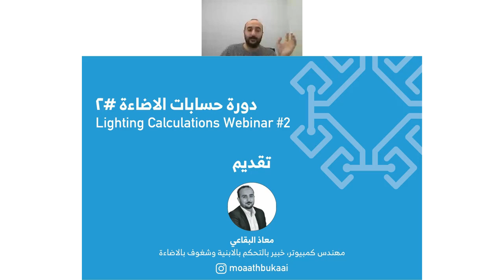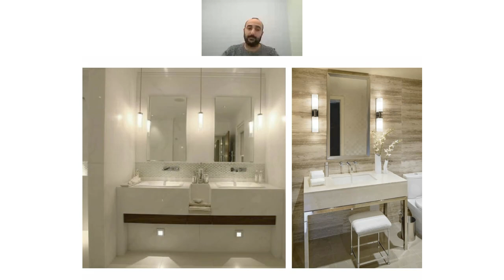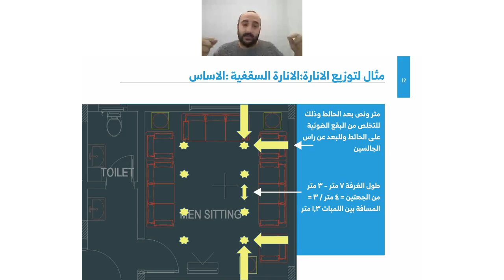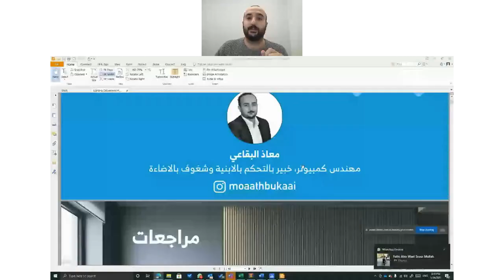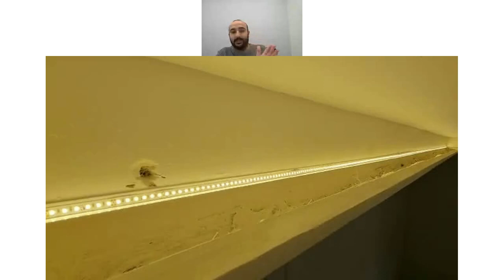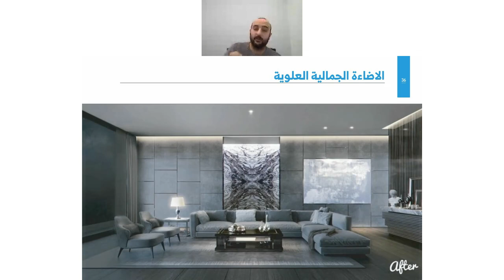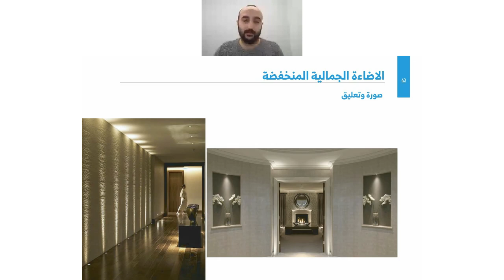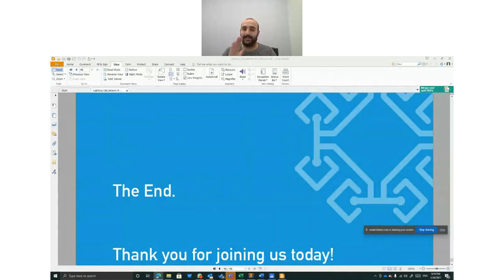Lighting Calculation 2 حساب الاضاءة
10:50 جدول مواصفات الاضاءة
03:13 جدول حسايات الاضاءة
04:11 انواع توزيع الاضاءة
06:30 الاضاءة العامة
10:40 الاضاءة الجمالية
49:43 الاضاءة الجمالية العلوية
55:36 الاضاءة الجمالية المتوسطة
56:56 الاضاءة الجمالية المنخفضة

في هذا الويبينار نتكلم عن انواع الاضاءة التي يمكن ان نختارها فالمكان وكيفية اختيارها بناءا على جدول حساب الاضاءة وعوامل اخرى مؤثرة مع امثلة وفيديوهات تبين الفروقات ونصائح عامة

هذا الويبنار هو سلسة من الويبنارات والتي يقدمها معاذ البقاعي عن الاضاءة للتسجيل لجميع الويبنارات القادمة الرجاء التوجه الى الى الرابط التالي

كما يمكنكم التواصل مع معاذ البقاعي عن طريق الرابط التالي

انستجرام